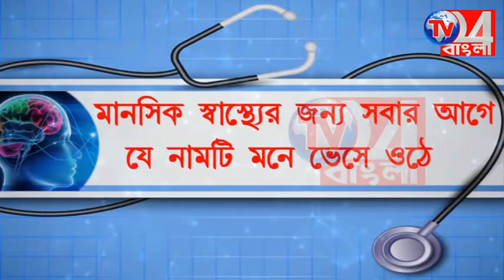ট্রাক্টরের অত্যাচারে অতিষ্ঠ গ্রামবাসী,৩০টি ট্রাক্টর আটকে পথ অবরোধ করে বিক্ষোভ